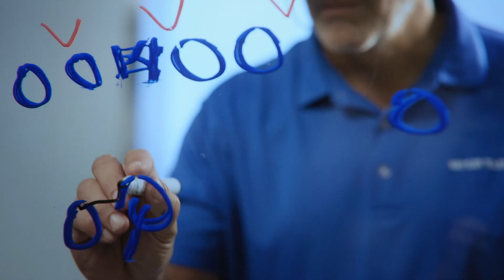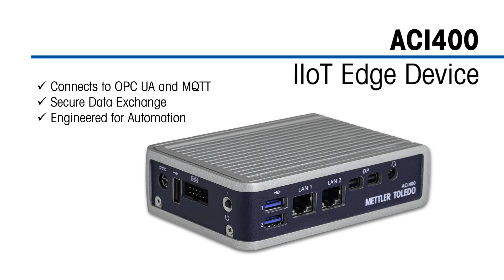METTLER TOLEDO IIoT solutions bring your Data to the Endzone - METTLER TOLEDO Industrial - en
Data security is a top concern for most production facilities. The ACI400 IIoT Edge implements certificate- based authentication and encryption to ensure secure connections. Two LAN ports create separation between the IT network and the production network,

making it easy to fulfil your connectivity requirements.